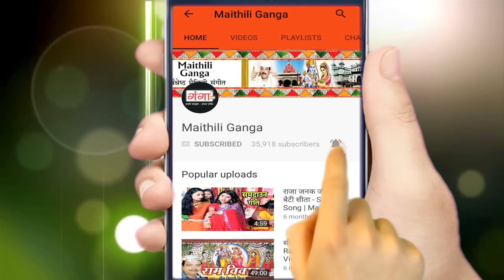सामा चकेवा खेलब गे बहिना भैया जिवइथ हजार - Maithili Sama Chhath Geet 2024 - SAMA GEET 2024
Maithili Ganga presents सामा चकेवा खेलब गे बहिना भैया जिवइथ हजार - Maithili Sama Chhath Geet 2024 - SAMA GEET 2024

Song -- Sama Chakeva Khelab Ge Bahina Bhaiya Jiwath Hajar
Singer – Chetna